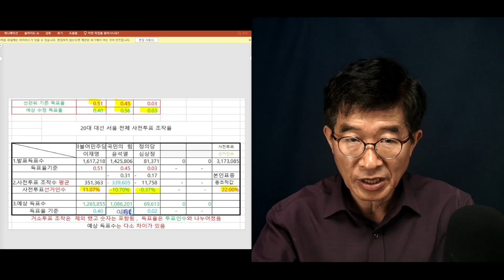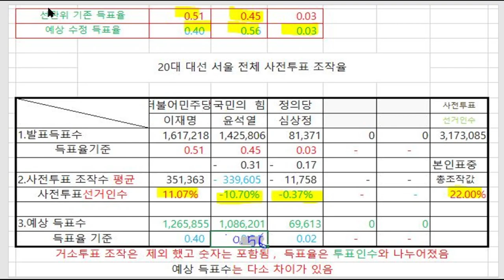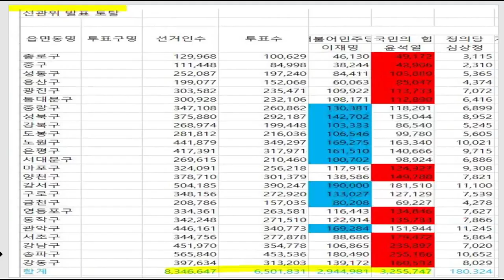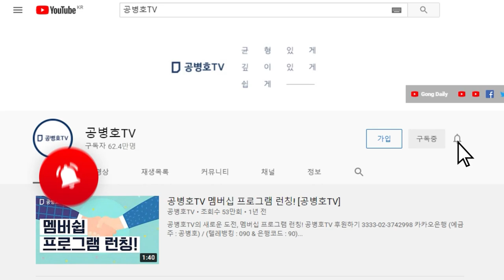"전산프로그램에 의한 사전투표 득표수 증감" / 유병호 사무총장, 감사원 직무감사에서 반드시 다뤄야 / 소쿠리선거는 빙산의 일각에 지나지 않아 / 근본 문제 해결에 [공병호TV]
Bitcoin : 3MTW849AkP2ftLeSK2teZHMmzLu7Z83s9U